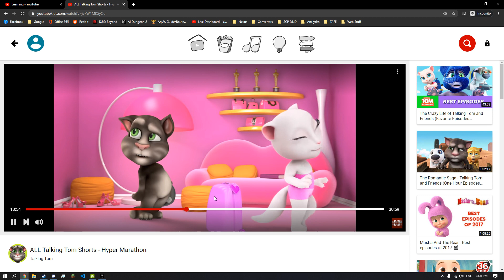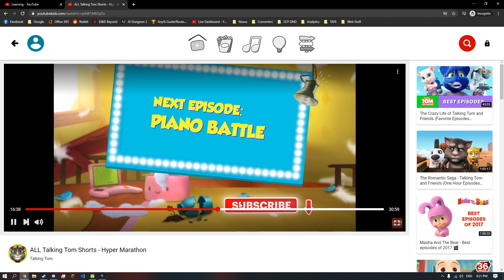Talking Tom is fricking Dead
I hope you Die in a fire - The Living Tombtone